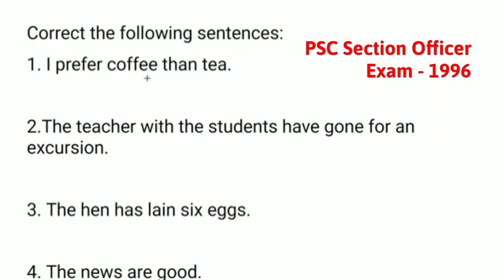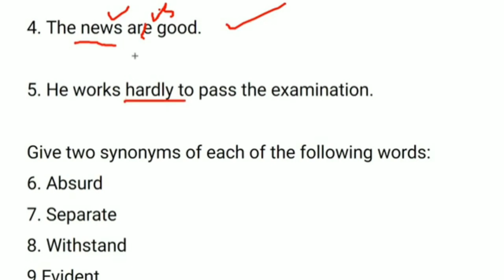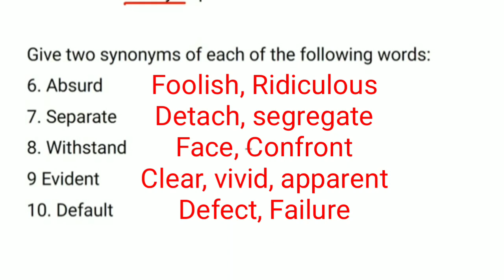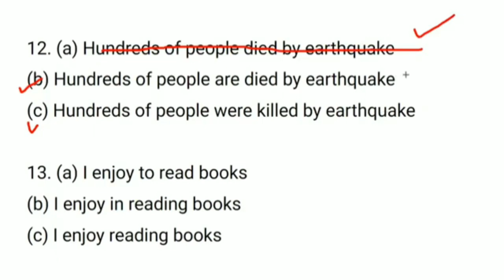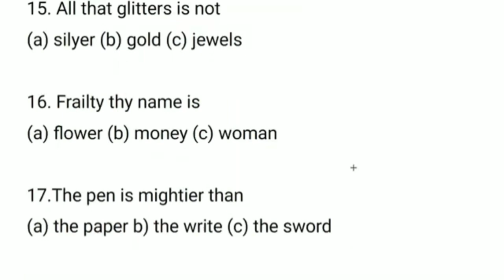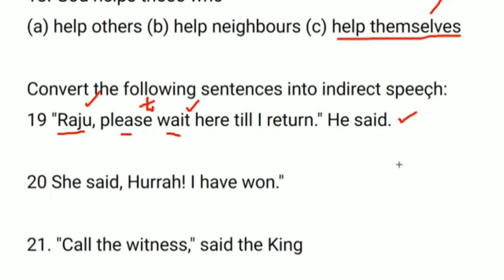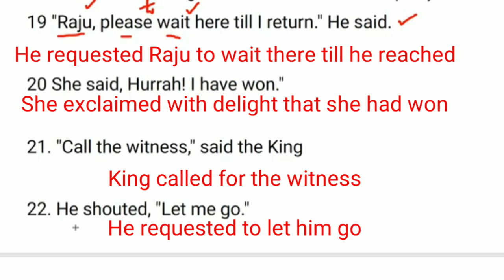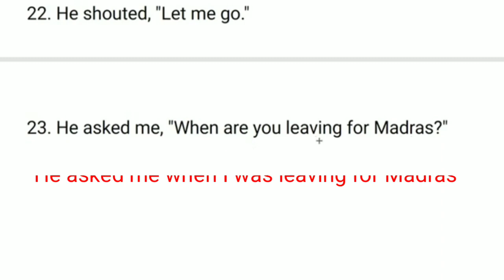☑️ Kerala PSC Previous Questions from 1996 to 2020 | Part 01 | Renjit's English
Join me also @Renjit's Exam Tips